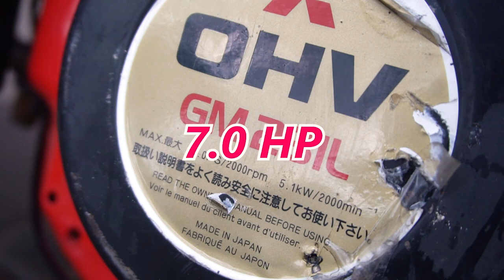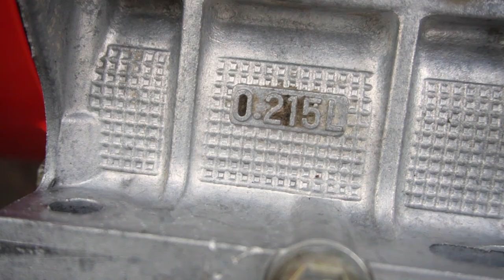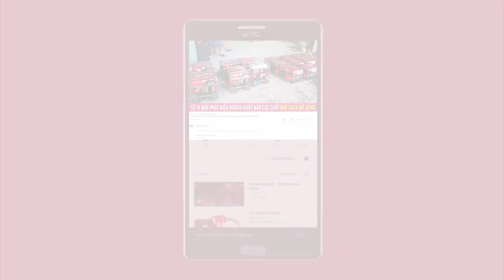Động Cơ Xăng 7Hp Nhật Bản Mitsubishi GM231L Cốt Xéo Tua Chậm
Động cơ xăng Mitsubishi GM231L cốt xéo tua chậm khả năng vận hành ổn định mạnh mẽ siêu bền bỉ có khởi động đề nổ và giật nổ cực thuận tiện cho người tiêu dùng

Máy sản xuất tại Nhật trên dây truyền công nghệ hiện đại tiên tiến rất được ưa chuộng về độ bền nồi đồng cối đá tiết kiệm nhiên liệu thì đã được khẳng định qua thời gian

Địa chỉ : Cc3 khu đô thị Vânh Canh HUD, Hoài Đức, Hà Nội